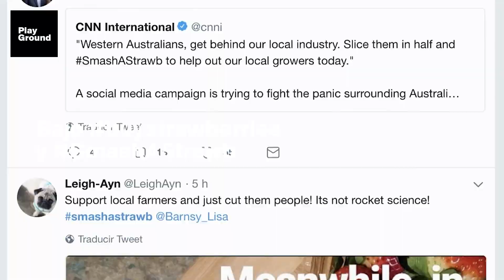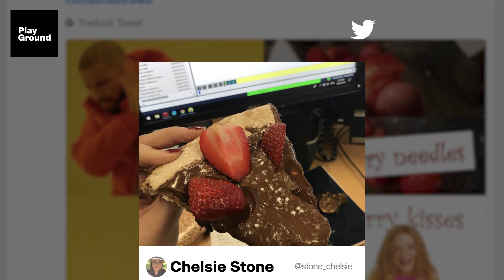Australia, en alerta por los casos de fruta contaminada con agujas de coser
Un menor ya ha sido arrestado. Creía que era una buena broma, pero otras personas lo han imitado, sembrando el pánico en toda Australia.